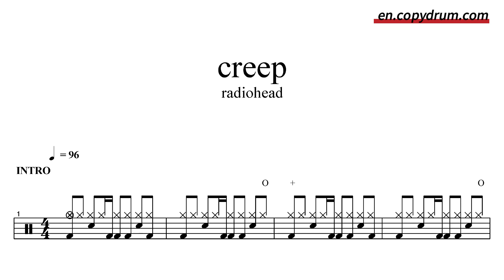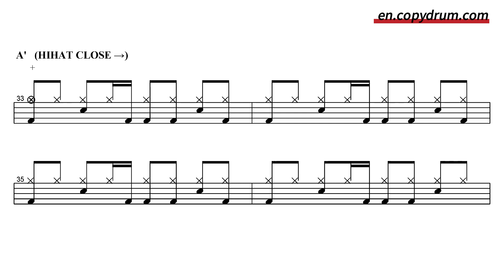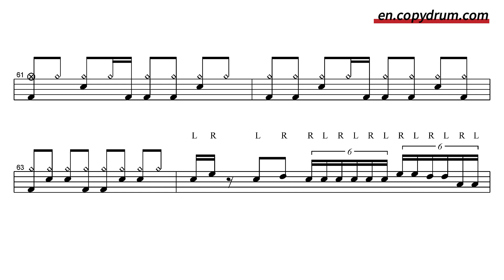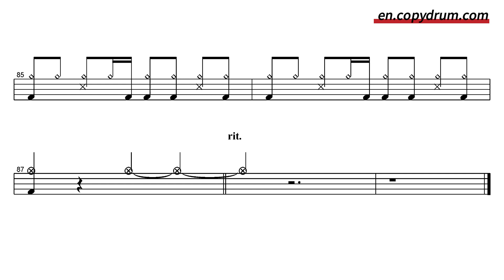radiohead-creep | Drum Sheet Music 🥁🎵